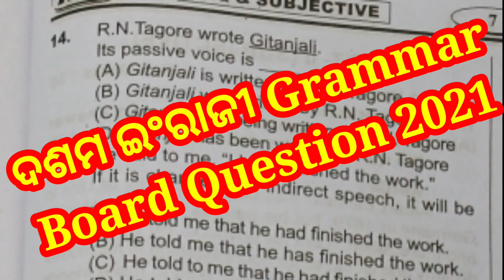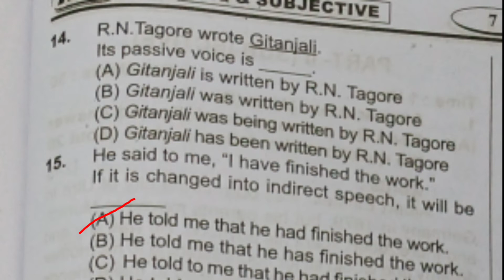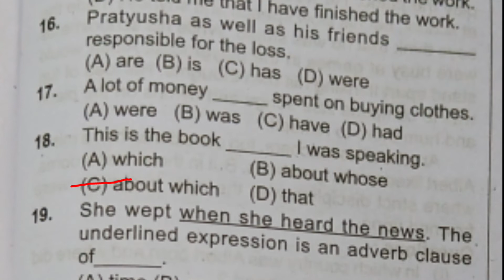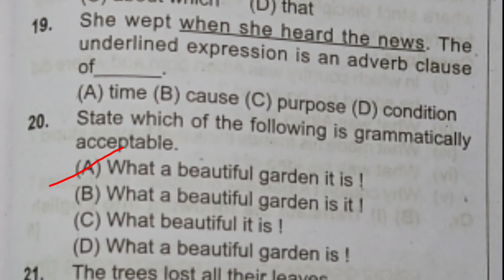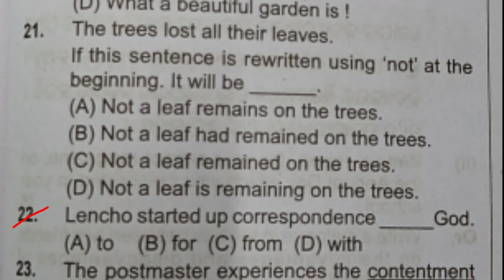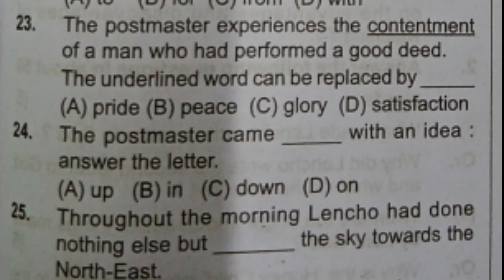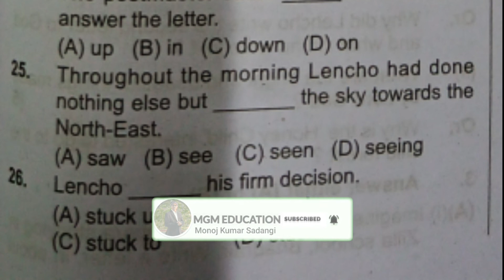||Odisha 10th||Board Question 2021with answer||ଦଶମ ଇଂରାଜୀ Grammar||Rayagada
monoj kUmar Sadangi
rayagada-1
odisha India